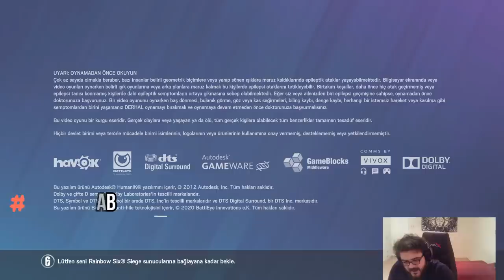EİGHTBORN V2 Günlük En Fazla İzlenen 60 KLİP 2.Sezon #26 | EİGHTBORN KOMİK ANLAR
Yayıncılara yorumda argo kelime söyleyenler kanaldan engellenecektir. Eleştirinizi argo kelimeler kullanmadan yapınız.